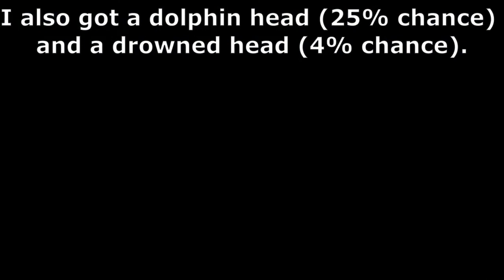Marooned-Episode 1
This is the first episode of a Minecraft survival series where I spawned on and am surviving off of an island in an ocean.